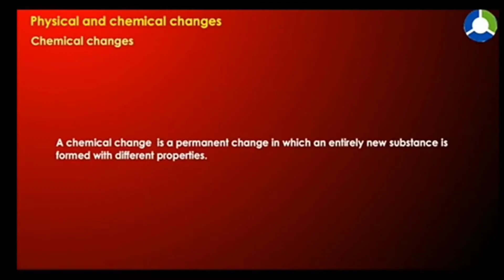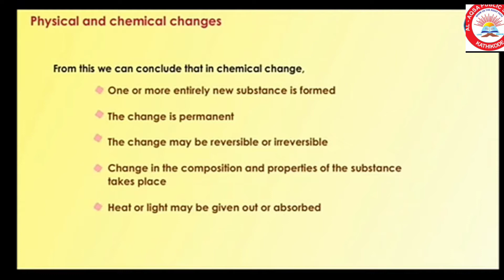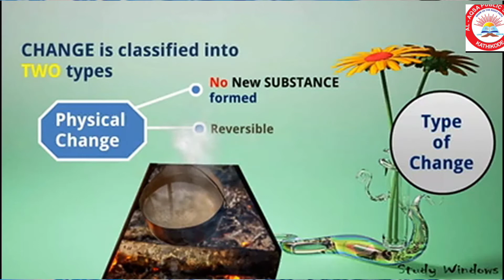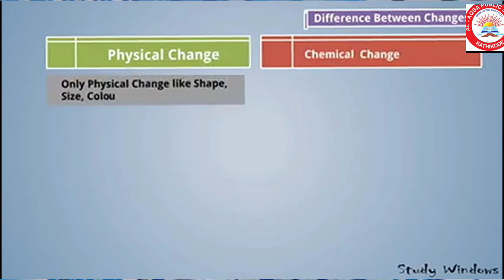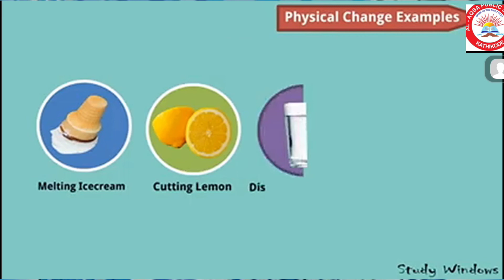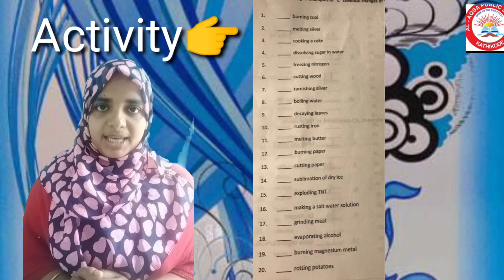Chemical change part 2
Class Vll